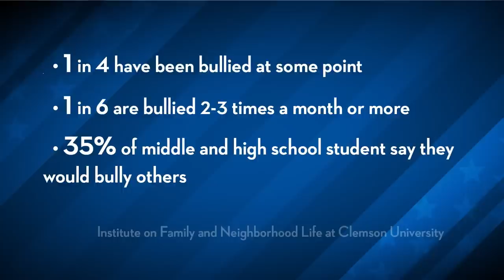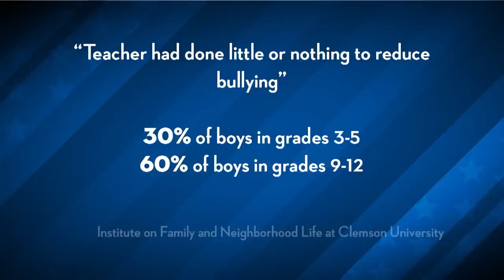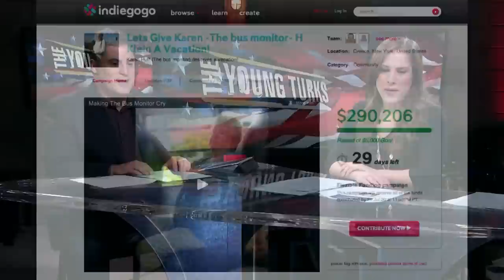Bus Monitor Bullied (Update)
"Karen Huff Klein, a bus monitor for the Greece School District in Greece, N.Y., is receiving an outpouring of support after a ten-minute video of her enduring vicious bullying while watching over students on a bus ride home was uploaded to YouTube...".* Ana Kasparian and Cenk Uygur discuss bullies and what she be done about it on The Young Turks.